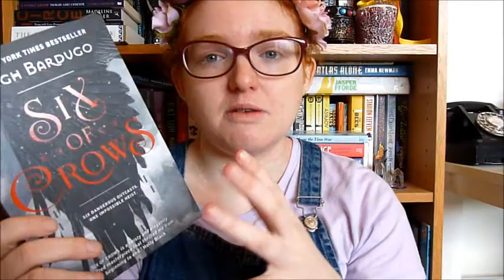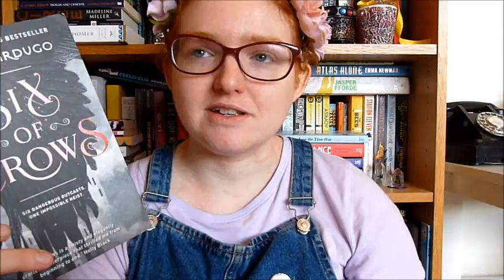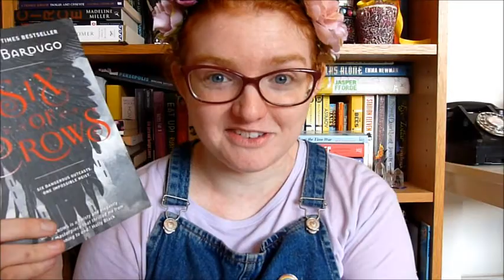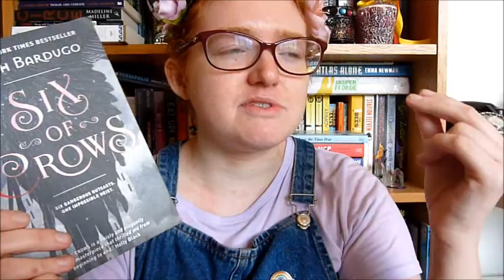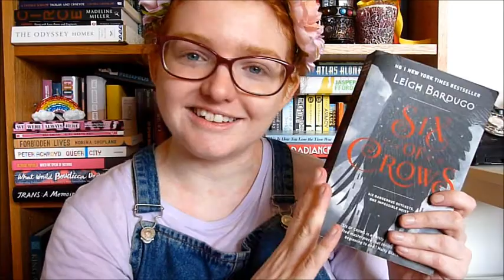Book Chat #61: Six of Crows, Essex Serpent & Sherlock Holmes!